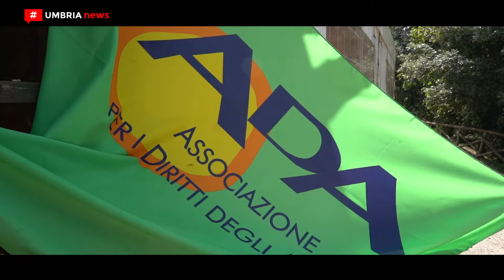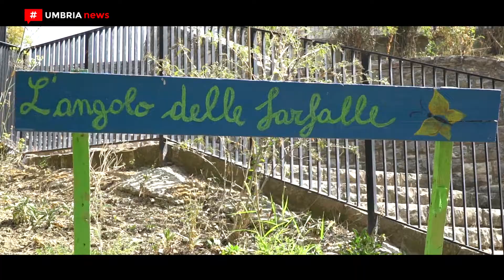Perugia, il parco della Pescaia all’Associazione per i diritti degli anziani [UMBRIA NEWS]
Alle decine di aree verdi di Perugia già date in gestione alle associazioni cittadine, grazie al progetto comunale ‘Futuro nel verde’, si aggiunge ora il parco della Pescaia. È stato, infatti, siglato un accordo con l’Associazione per i diritti degli anziani la quale si è impegnata, in collaborazione con altre associazioni locali, a curare, valorizzare e far rivivere il parco in questione. PIÙ INFO